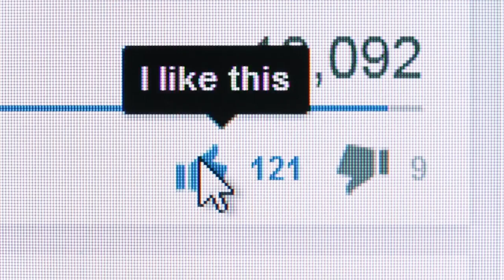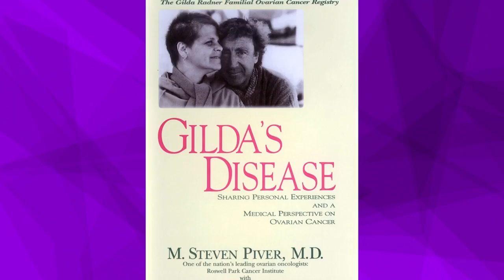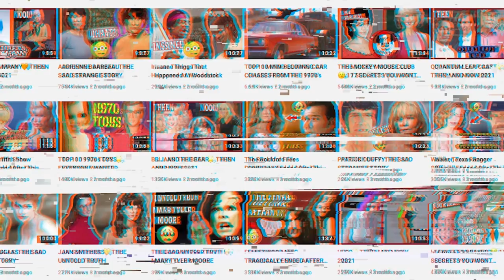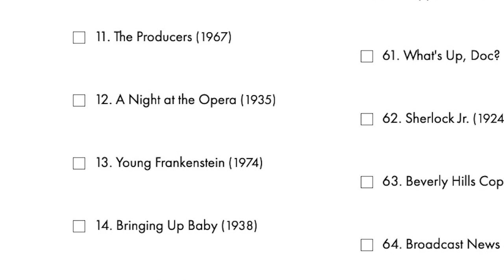BLAZING SADDLES (1974)⭐ THEN AND NOW 2022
Many call this the funniest movie ever made. And even though it came out 40 years ago, it remains a trailblazing cult classic still enjoyed by movie buffs and comedy lovers all over the world. And we can thank Mel Brooks, responsible for a string of legendary comedies but this hilarious, shocking, wall-breaking, oh-my-did-that-just-happen western just might be his magnum opus.

I’m Nostalgic Nick, and today we’re checking out the cast of Blazing Saddles. Alright, let’s giddyup!